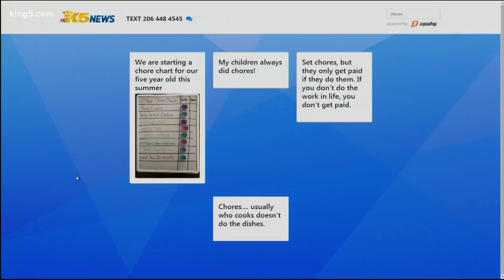Book talk: Why kids are less disciplined than ever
Katherine Reynolds Lewis authored "The Good News About Bad Behavior: Why Kids Are Less Disciplined Than Ever - and What to Do about It."